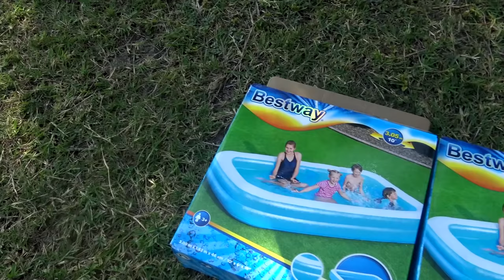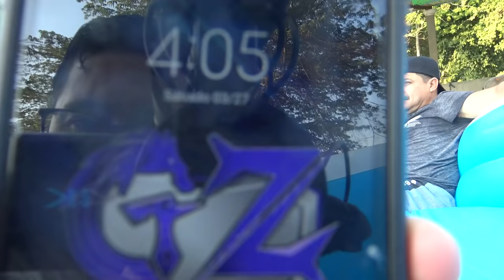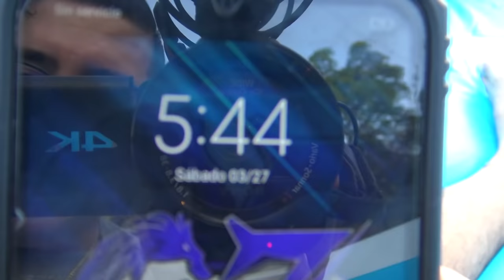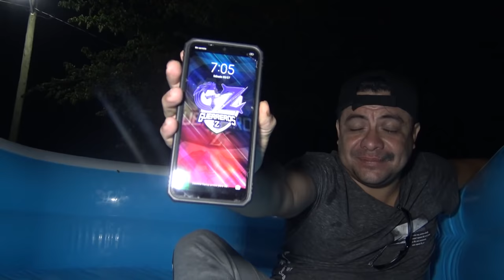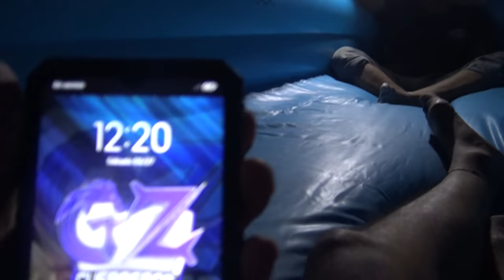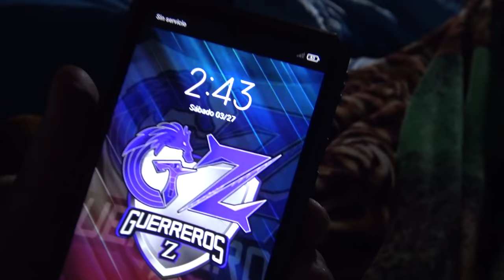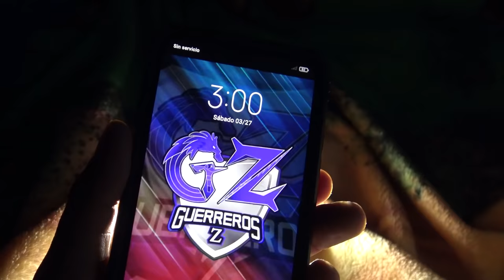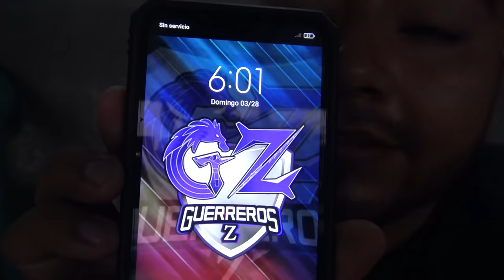🕒24 HORAS DENTRO DE UNA ALBERCA😱